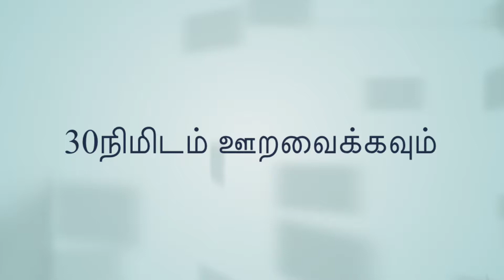ஷ்குயர் இனிப்பு பொங்கல் / How to make Square sweet pongal / kalkandu Pongal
How to make Square sweet pongal

தேவையான பொருட்கள்:
பச்சரிசி-1/2 கப்
கல்கண்டு - 200கிராம்
பால் - 1 கப்
தண்ணீர்- 1/2 கப்
முந்திரிப்பருப்பு
கருப்பு திராட்சை
ஏலக்காய்- 4
நெய்-2 தேக்கரண்டி
பச்ச கற்பூரம்